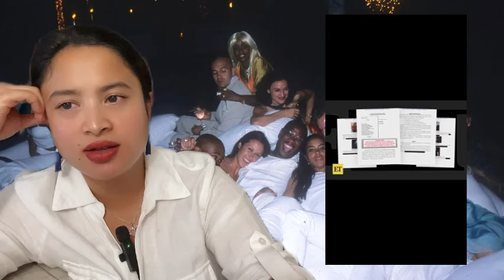အမဲၤရကၣ်ရဲးဖၢၣ် ဖံး ဒ့တံၢ်အဖၣ်တံၣ်လၢအလီၤဂာ်ဒီးစဒိၣ်ကမိၤရၤအတၢ်အိၣ်မူ.